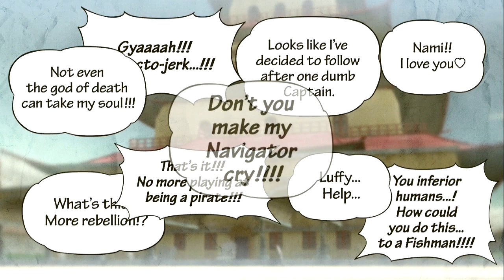Highland Gaming – One Piece: Pirate Warriors 3 – Part 5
The Thorn Brothers (Stuart & Jack) play their way through One Piece: Pirate Warriors 3 for the PlayStation 3